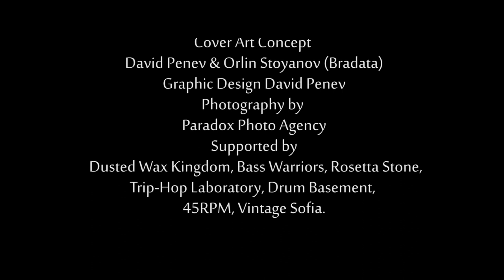Sound Temple - Short Movie (Trip Hop Compilation)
Managed & Produced by Orlin Stoyanov (Bradata)
Cover Art Concept David Penev & Orlin Stoyanov (Bradata)
Graphic Design David Penev